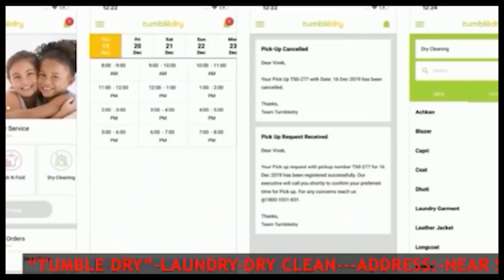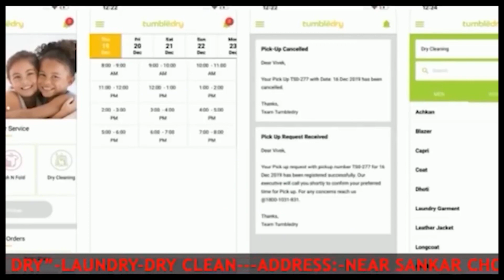বাড়ি থেকে ডেকে এনে খুন!!